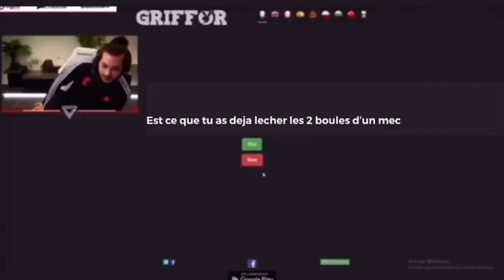JLtomy c'est pris la purée en pleine face 🤣🤣